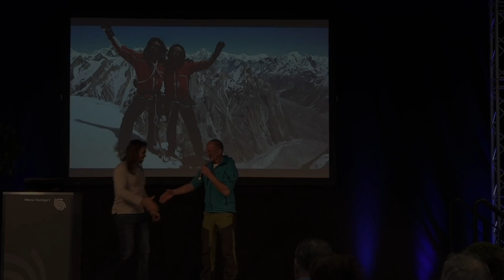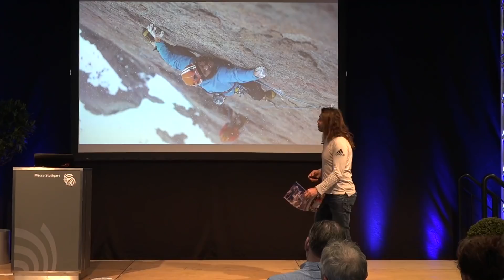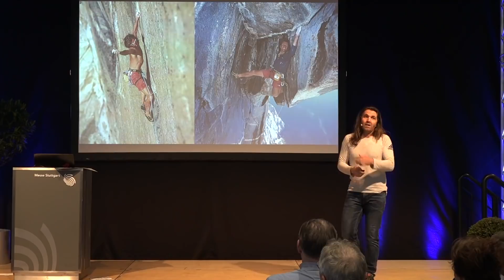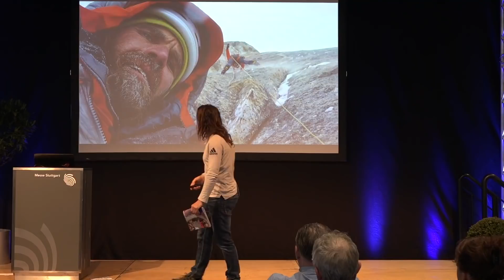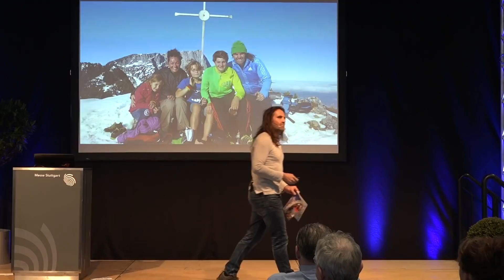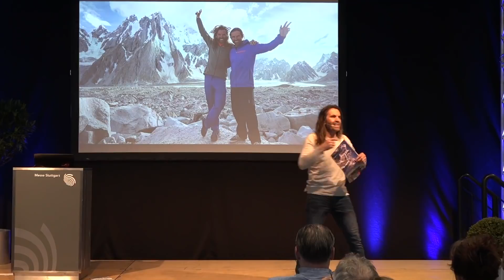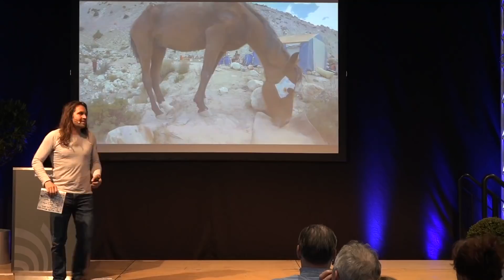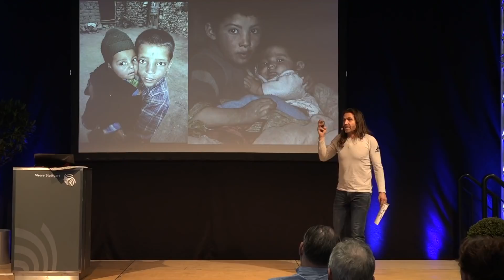THERMIK 2019 - Thomas Huber - Mut zum Erfolg - Vortrag Tag 2